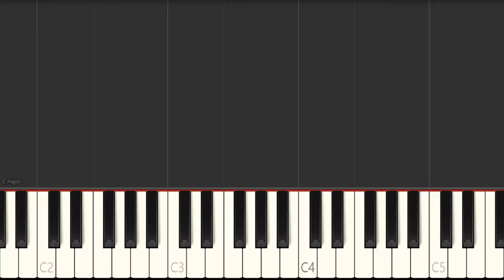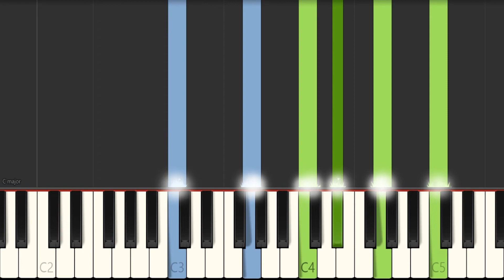EASY Classical Piano Songs - #14 Chopin Prelude in Cm (op.28 no.20)